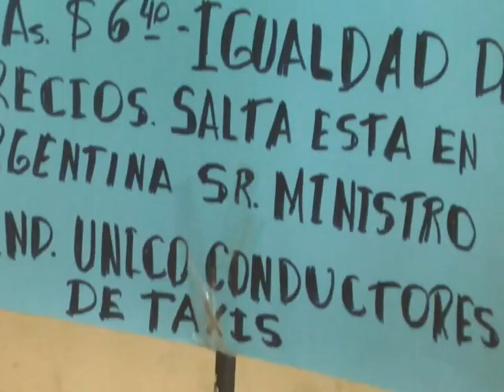EL FRENTE GREMIAL SE PLEGARÁ AL PARO DE TAXISTAS CONVOCADO PARA EL 10 DE MAYO